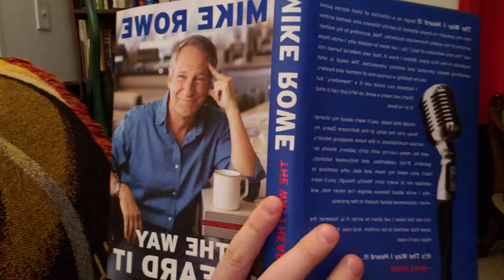30 Dog 2019 - Day 13: Books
Isn't it just wonderful to lose yourself in a book? With the mental challenges I face day in and out at work, it is nice to come home and relax in the evening before bed and get lost within a book. Today on day 13, I'm grateful for the art of writing and the ability to get lost in books.